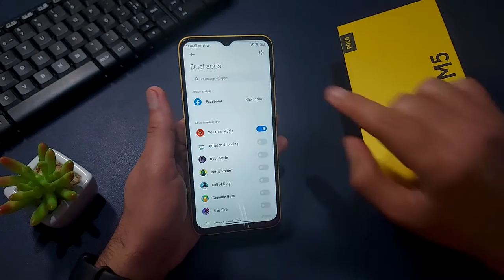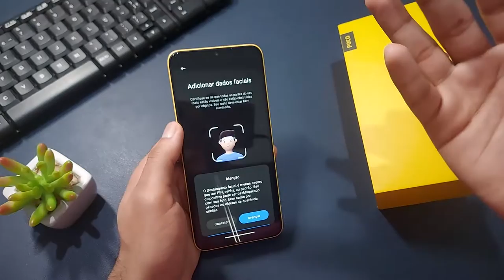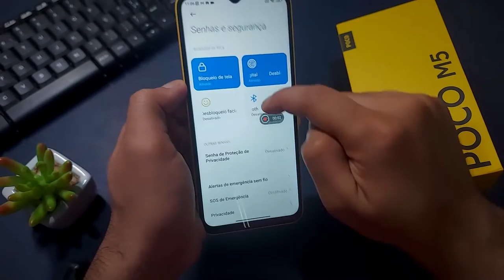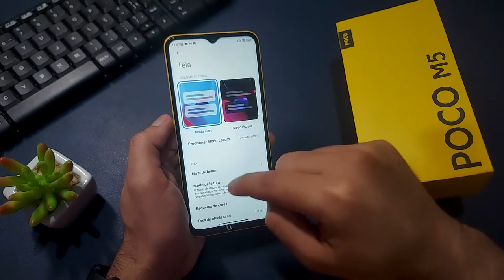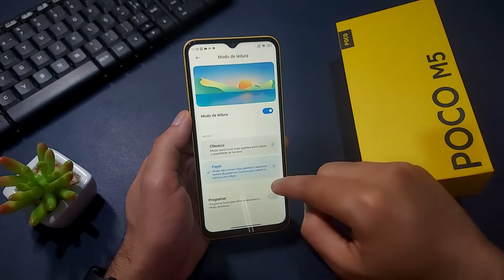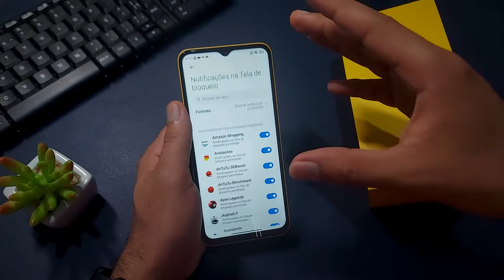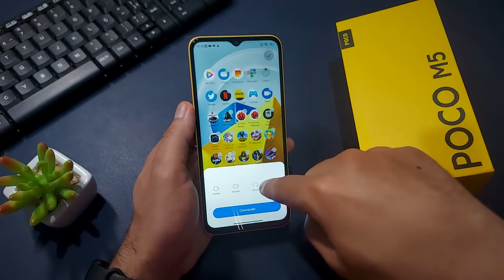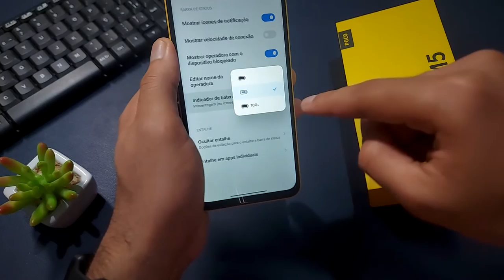MELHORES Dicas e Truques POCO M5 - Parte 2